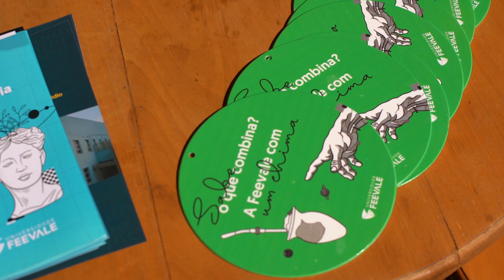Universidade Feevale na 46ª Expointer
A Universidade Feevale esteve presente na 46ª edição da Expointer, no Parque Estadual de Exposições Assis Brasil. No espaço compartilhado com a Prefeitura de Esteio, ofereceu ao público informações sobre a Instituição, especialmente o curso de Medicina Veterinária, networking, oportunidades de fomento para inovação, entre outras atividades.